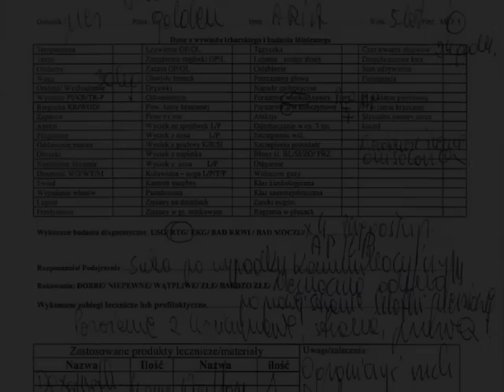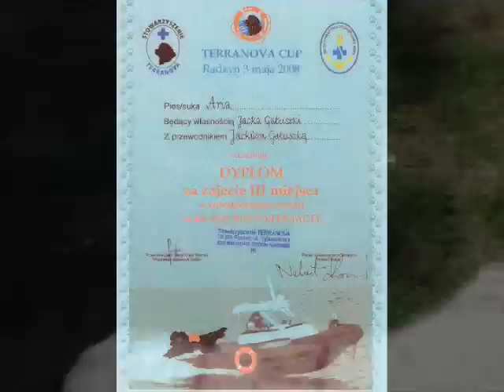Aria na zawodach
Aria - suczka po wypadku zdobywa III miejsce w zawodach psów ratowniczych!